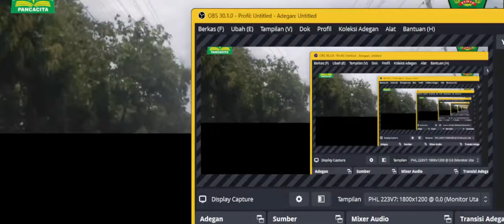[Regotem] Robot Rebbot for is Asphalt Instrumental VIP V2 Night (V98)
7 Years Ago Made in. 30.Dec.2016

Regotemed by GARNIS BUS CHANNEL

Aspal

using Aceh and

Made In:
Aceh
Pidie

Please don't send me regotems to create any night.
I am not accepting any regotem.